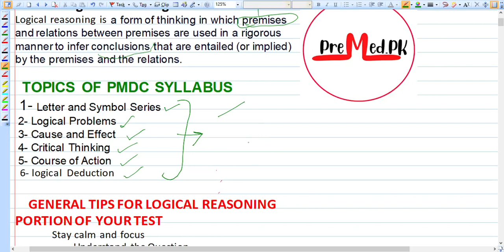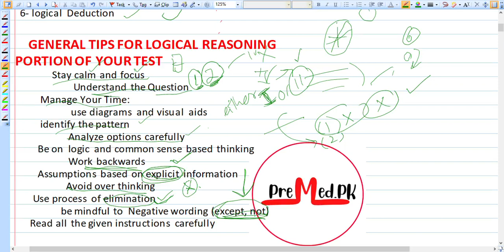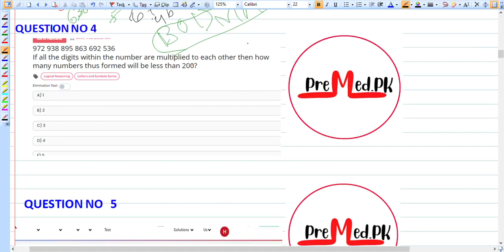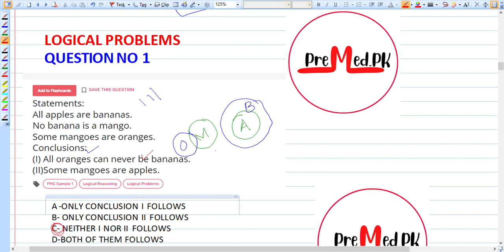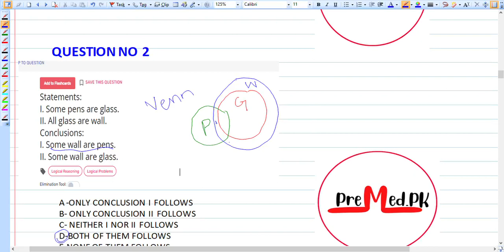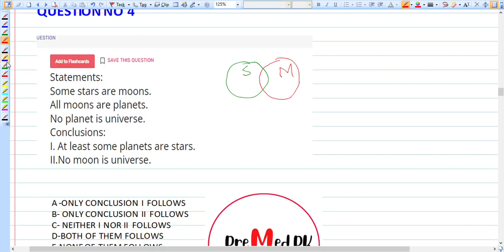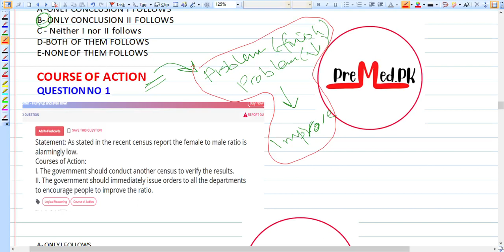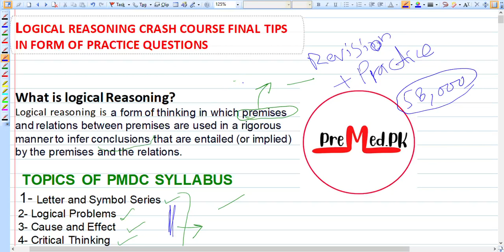Logical Reasoning - Grand Final Revision tips and Tricks - Part 1 - ft: Haya Khan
Hello Everyone!!
In this video Miss Haya Khan (NUMS aggregate: 87%) will be discussing the remaining topics of Logical Reasoning section of MDCAT which includes: Letter and number series, logical problems and course of action.
Logical Reasoning - Grand Final Revision tips and Tricks - Part 2 - ft: Haya Khan: